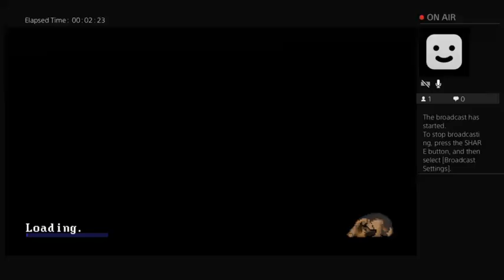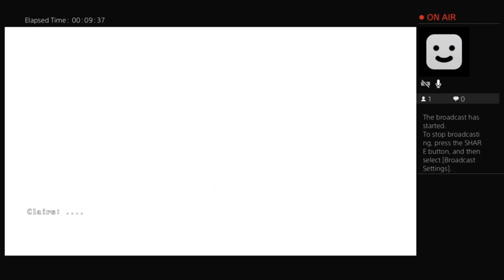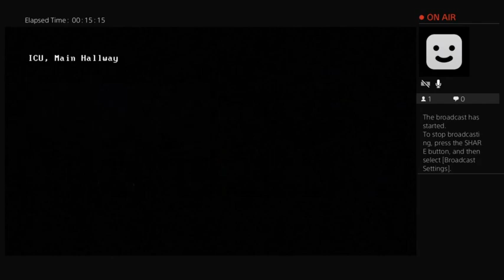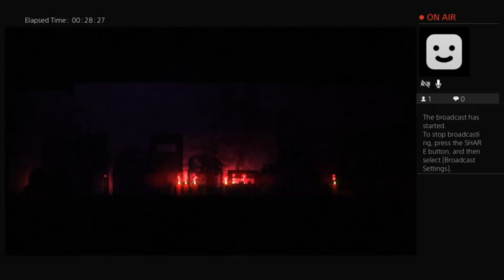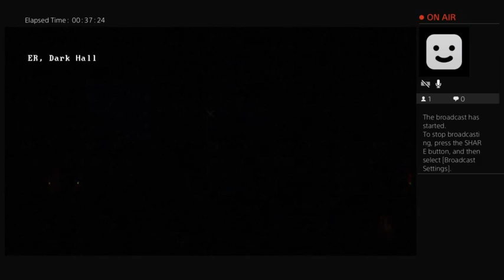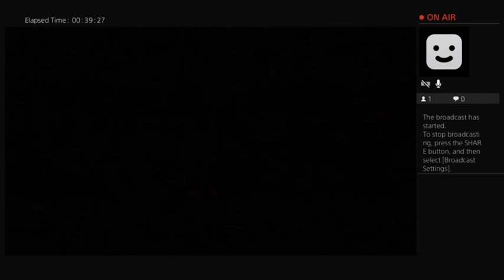Claire...Lets Get Weirded Out!!!!